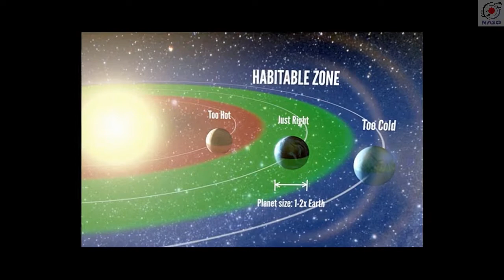मंगलग्रह: एक परिचय| रातो ग्रह| Planet Mars: An Introduction| Red Planet